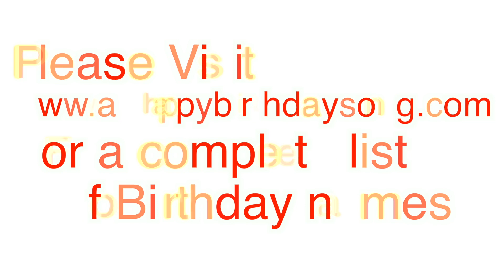Happy Birthday Granpoppa Song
Happy Birthday Granpoppa Song. We made this video for Granpoppa on their special birthday day and we wish them the best birthday ever!